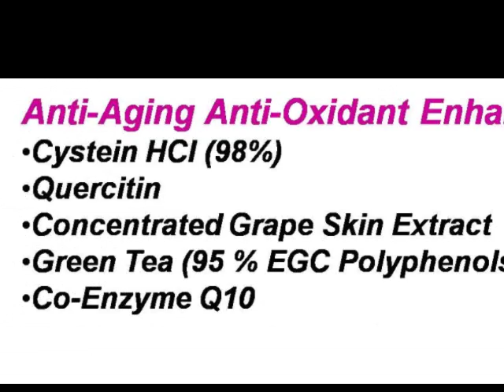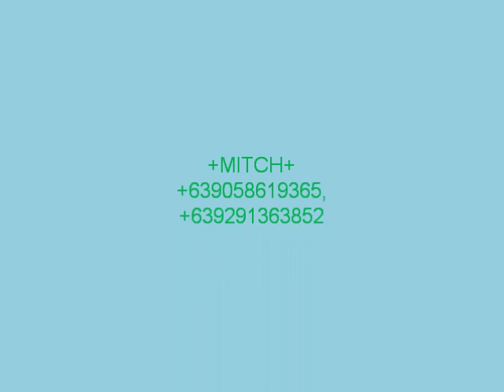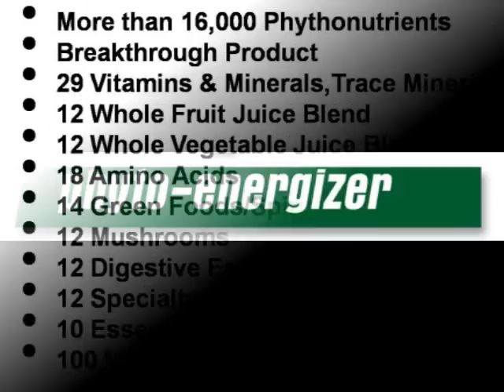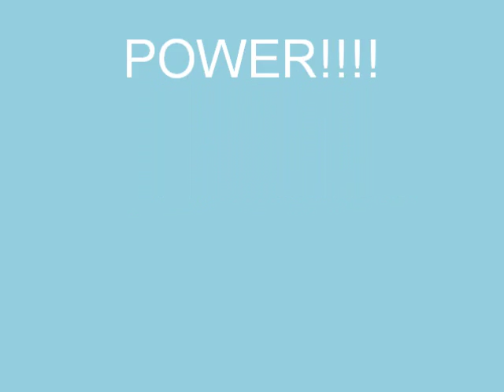aim global simple presentation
busness